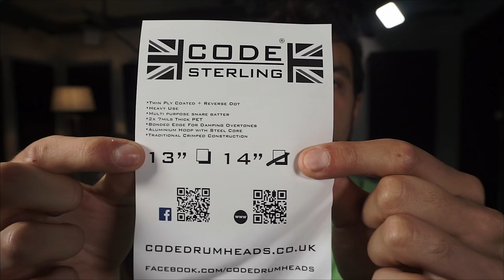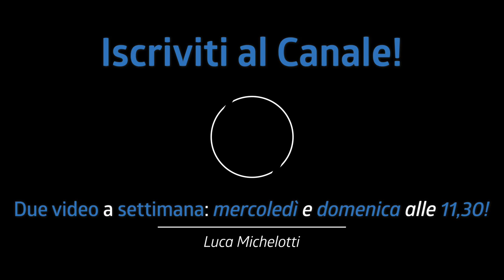Suono MODERNO in 2 SEMPLICI MOSSE! Code Sterling 14" | Recensione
Nella recensione di oggi vi mostro come ottenere un suono moderno in due semplici mosse insieme alla Code al modello Sterling da 14"

♬ My gear:
Kits: